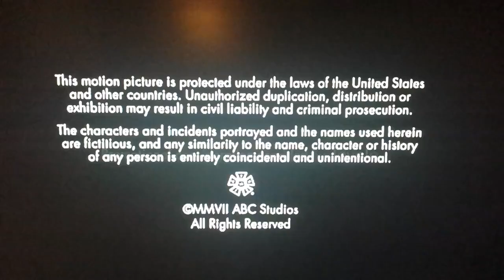The Mark Gordon Company/Faezkas & Butters/ABC Studios (2007)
Taken From "Reaper"